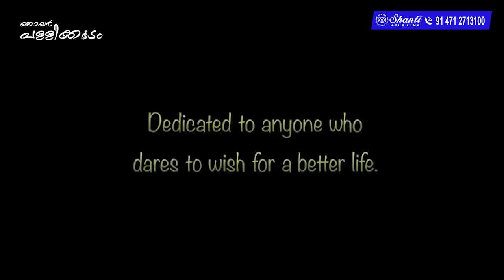Njayar Pallikkoodam Episode 65 || ഞായർ പള്ളിക്കൂടം എപ്പിസോഡ് 65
സണ്ടേസ്കൂൾ വിദ്യാർത്ഥികൾക്കുള്ള പ്രതി വാര പഠന പരിപാടി.  Ep 65. രൂപാന്തരപെടുന്ന യേശു Message by.H G Dr.Gabriel Mar Gregorios.വീണുപോകരുതു മദ്യത്തിലും മയക്കു മരുന്നിലും (3)Dr.Ipe Varghese . An initiative and Value education  programme of Shanti Helpline for Sunday school students from Matha Mariam Ashram, Pawdikkonam,Trivandrum.0471 27 13100.